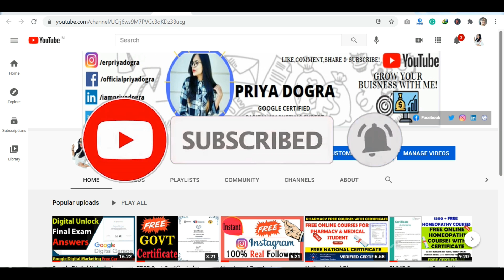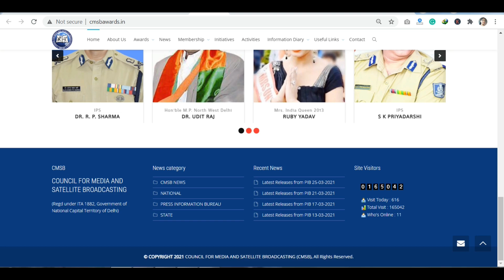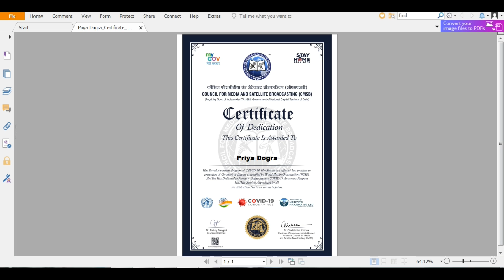CMSB Government Certificate | Free Government Certificate | Free Certificate in 2 minutes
Hi everyone so here you can get a pledge certificate from CMSB Awards Council for Media and Satellite Broadcasting (CMSB) . In just 2 minutes you can download your certificate.

Microsoft Free Cyber Security Course with Certification | Microsoft Online Certification Training
Coursera Free Premium Courses | Intel | Google Cloud | AWS Free Courses with Certificate
Also Checkout:

Google I/O 2021 | Google Free Courses | Free GOOGLE Developers Badges | GOOGLE Free Certificate

free government courses
cmsb
free pledge certificate
government certificate
how to get government certificate online
Quiz Certificate
free government certificates in 2mins
Council for Media and Satellite Broadcasting (CMSB)
swacch bharat quiz certification
ewaste india quiz certification
Free Courses
quiz certificate
Government courses and quiz
quiz certificate by government
free certificate